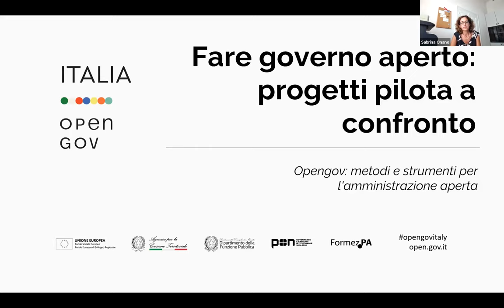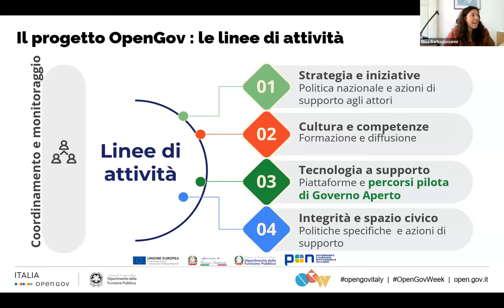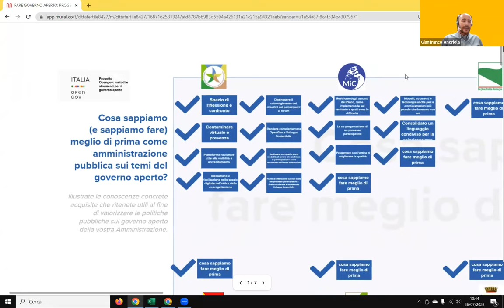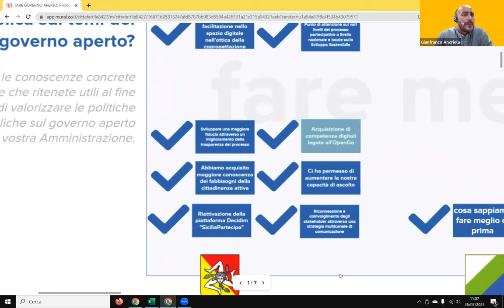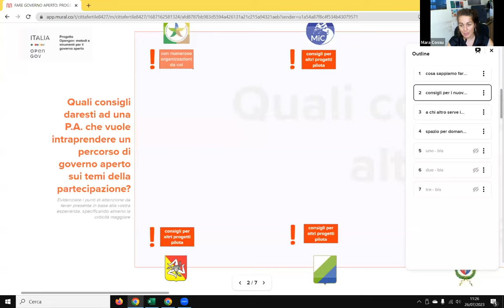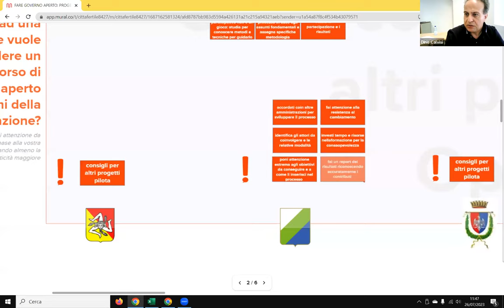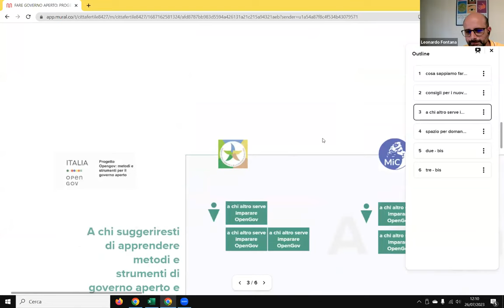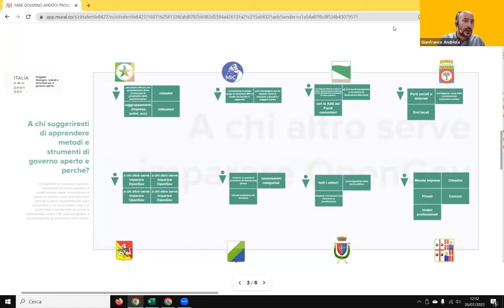Fare governo aperto: progetti pilota a confronto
Una delle attività del Opengov: metodi e strumenti per l'amministrazione apert è la realizzazione di Percorsi Pilota di governo aperto che hanno coinvolto amministrazioni centrali e locali. Obiettivo dei percorsi è stato quello di trasferire ai partecipanti la metodologia e gli strumenti per la progettazione di processi partecipativi elaborando contestualmente modelli e strumenti replicabili in contesti simili.

In questa fase conclusiva del progetto si è ritenuto utile organizzare un momento pubblico di confronto tra i protagonisti dei diversi percorsi pilota su alcuni aspetti rilevati, con un taglio leggero e dinamico, in stile tavola rotonda, rendendo protagonisti del talk i principali attori di ogni progetto pilota si potrà apprendere dalla loro voce quale crescita di conoscenza e quali esperienze sono state realizzate, grazie anche ai metodi e agli strumenti offerti dal Progetto OpenGov.

PROGRAMMA
- Apertura lavori
- Introduzione ai lavori, Sauro Angeletti, DG UISC Dipartimento funzione pubblica | Sergio Talamo, Direttore Comunicazione istituzionale e Relazioni con le PA - Formez PA
- I percorsi pilota di governo aperto nel progetto Opengov : metodi e strumenti per l’amministrazione aperta, Elisa Barbagiovanni Gasparo, UISC Dipartimento funzione pubblica,
- Tavola rotonda
Conclusioni, Sabina Bellotti, PoC OGP Dipartimento funzione pubblica